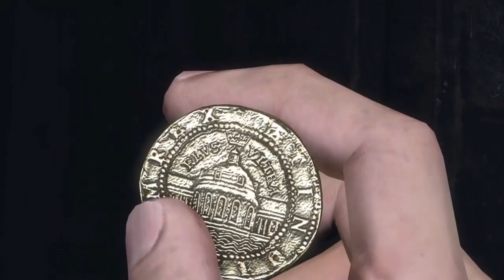Game Eagle X Plays: Uncharted: Drake's Fortune - Part 2: Mean Right Hook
Nate and Sully find a German U-boat in the Amazon Jungle of all places. Nate investigates to submarine and finds the coordinates to an island in the Pacific. On the way out, Nate accidentally primes a live torpedo and has to book it before it explodes. In the timeframe where Nate entered and exited the U-boat, Sully is promptly held at gunpoint by Gabriel Roman and his band of misfits. With Atoq Navarro as Roman's right hand man.